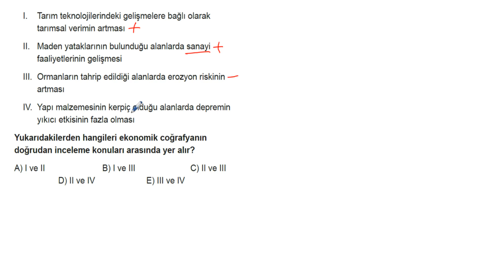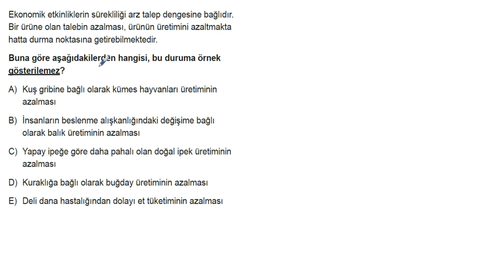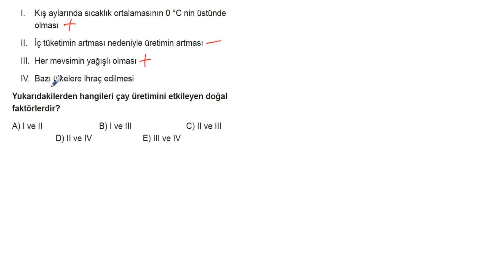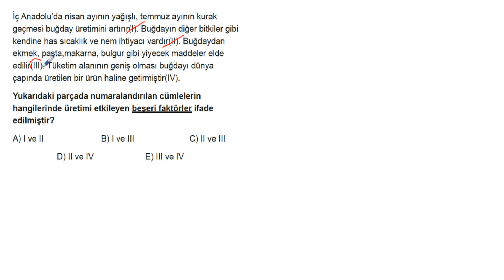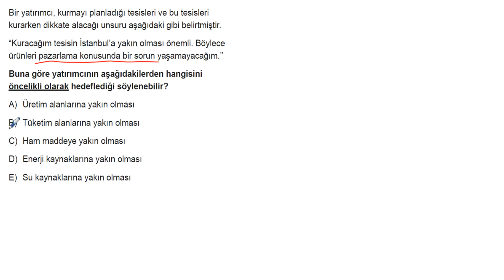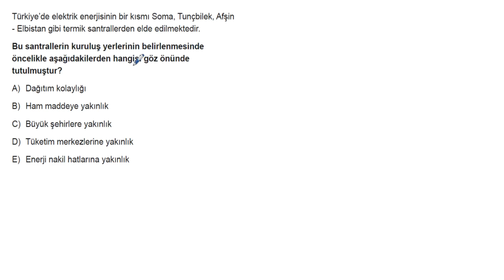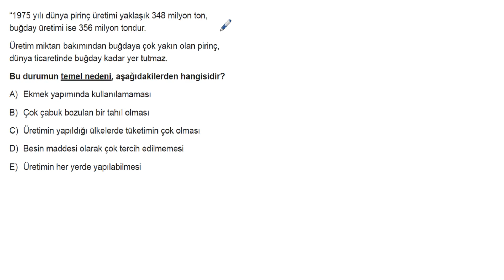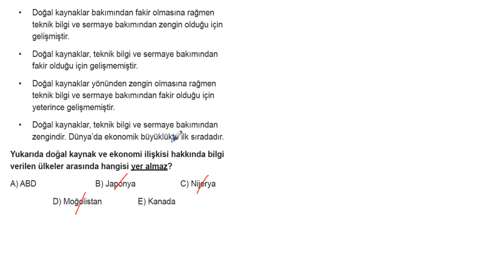AYT Coğrafya Soru Bankası Bölüm 05 Test 03 Soru Çözümleri